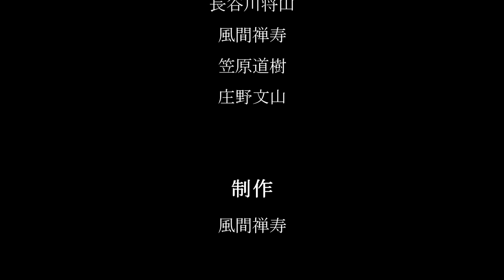"Longing from afar" for tele-performance - Dai FUJIKURA 8 shakuhachi version 風雅竹韻 版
composed by Dai Fujikura

Program note　作曲者によるプログラムノート

Shakuhachi ensemble “Fuga chikuin”　風雅竹韻

the score and other videos of this work are available from here　楽譜および他演奏映像

尺八アンサンブル「風雅竹韻」
尺八演奏家 藤原道山を中心に若手演奏家と共に2016年に大阪・いずみホールで開催されたコンサートを皮切りに活動をスタート。これまでに北九州響ホール、浜離宮朝日ホールなど日本有数のホールにて一糸乱れぬアンサンブル、尺八の持つ可能性を追求する芳醇な響きを披露。2018年7月には浜離宮朝日ホールにて2年連続で収録されたライブ盤CDをリリース。